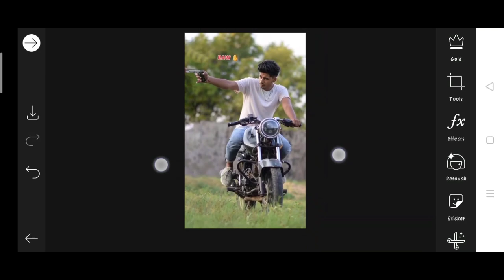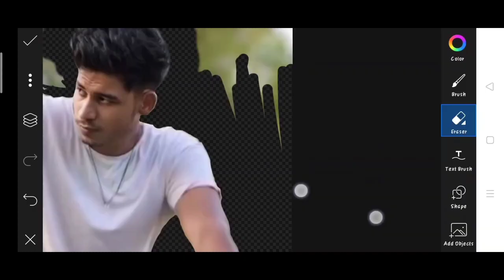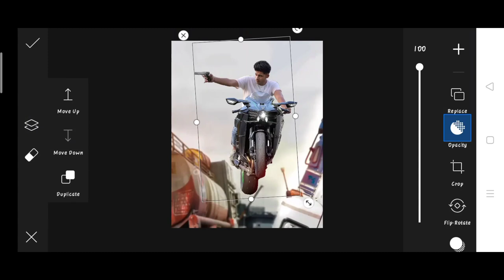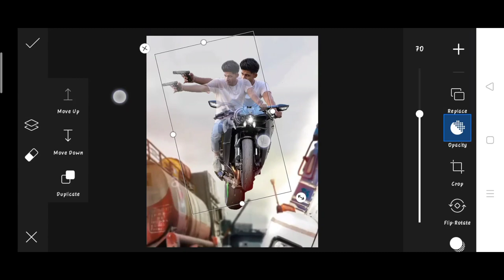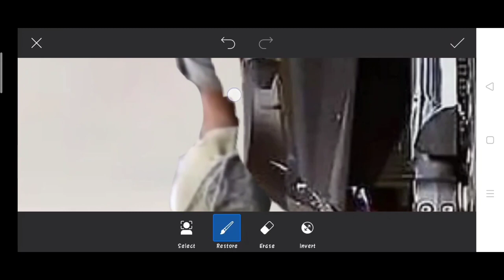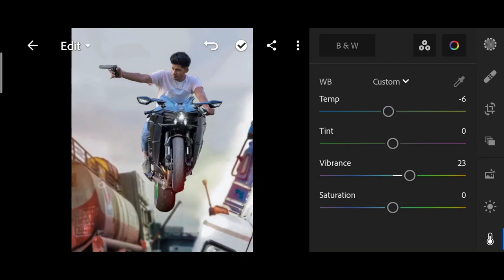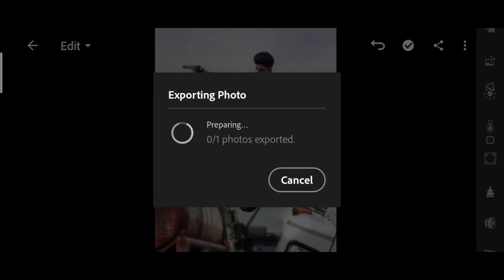Himmat Singh new bike photo editing | kawasaki ninja bike photo editing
1. Photo editing
2. Picsart photo editing
3. Snapseed photo editing
4. Lightroom photo editing
5. Autodesk SketchBook photo editing
6. Photoshop photo editing
7. Photoshop tutorial
8. PicsArt tutorial
9. Photoshoot vlogs
10. Viral photo editing
11. Instagram viral photo editing
12. Glowing message photo editing
13. Glowing heart photo editing
14. Glowing photo editing in PicsArt
15. PicsArt photo editing 2021
16. Cb photo editing
17. Cb photo editing in PicsArt
18. Vijay Mahar new photo
19. Himmat Singh new photo editing
20. Taukeer editz new photo editing
21. NSB PICTURES New photo editing
22. Dm design new photo editing
23. Pranav PG new photo editing
24. Artist aj new photo editing
25. Bollywood actress photo editing